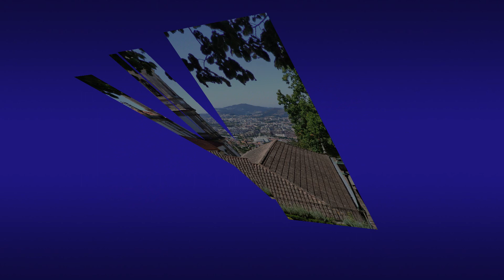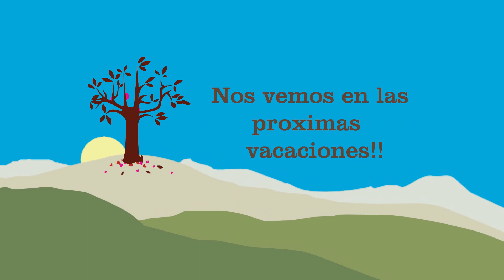portugal 2022 movie